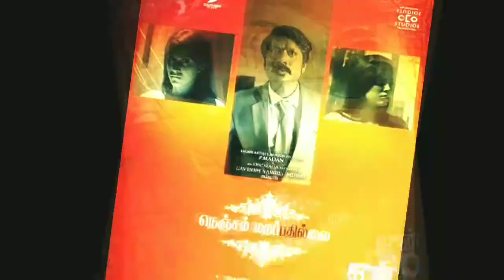Actor S. J. Surya Box Office Career Analysis | Hit, Flop And Blockbster Movies List